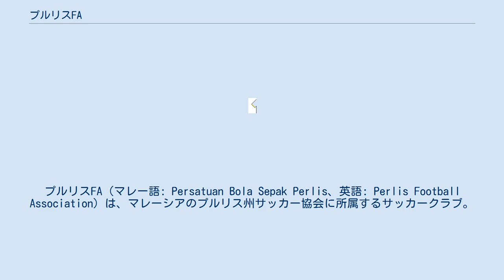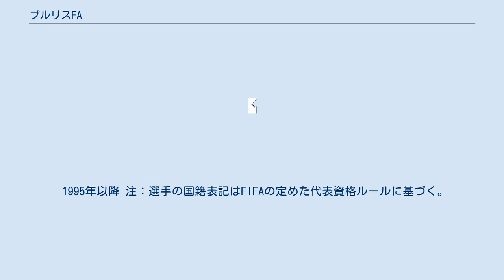プルリスFA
プルリスFA（マレー語: Persatuan Bola Sepak Perlis、英語: Perlis Football Association）は、マレーシアのプルリス州サッカー協会に所属するサッカークラブ。
 本拠地はプルリス州の州都であるカンガーで、同じ北部のチームであるケダFAとライバル関係にある。
両者の試合はノーザンダービーと呼ばれている。
ユニフォームは黄色と青色が基調となっており、これは州の色を示している。
 1963年に設立された。
1989年にマレーシアリーグ2部を制覇した。
 2004年と2006年にマレーシアカップを制してタイトルを獲得、2005年にマレーシア・スーパーリーグを制覇、2007年、2008年にスルタン・ハジ・アフメド・シャー・カップを制覇するなど、2000年代半ばは快進撃を続けたものの、その後マレーシア・プレミアリーグ、マレーシアFAMリーグへと降格した。
しかし、FAMリーグに降格した2015年はグループA首位となり昇格を決めたものの、グループB首位のマラッカ・ユナイテッドFCに敗北しFAMリーグ2位という結果となった。
 また、AFCカップには2006年に出場経験がある。
 選手およびコーチに対する給料未払いが解決できなかったことからFIFAはプルリスFAに対して2019年から2年間の活動停止処分を下した。
なお、処分の対象は州サッカー協会全体ではなくサッカークラブのみとなる。
 1995年以降 注：選手の国籍表記はFIFAの定めた代表資格ルールに基づく。